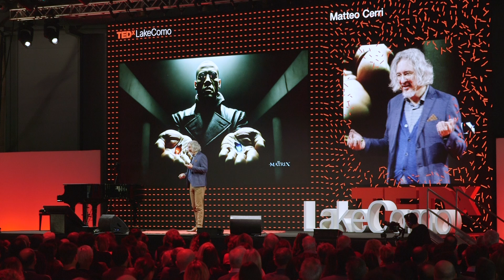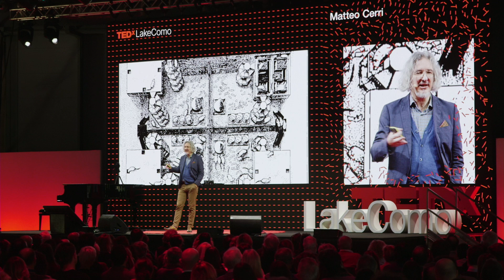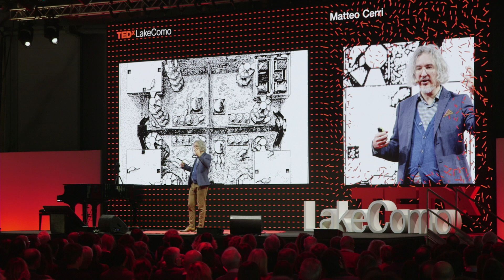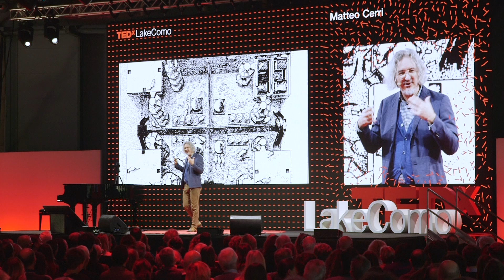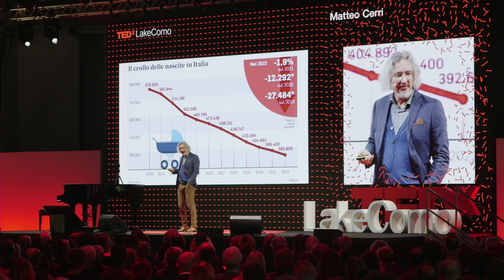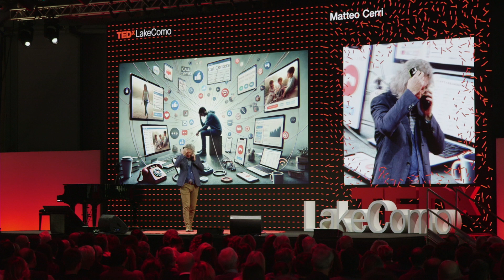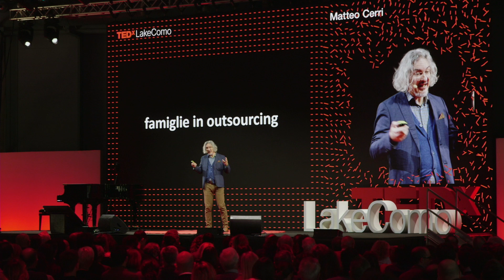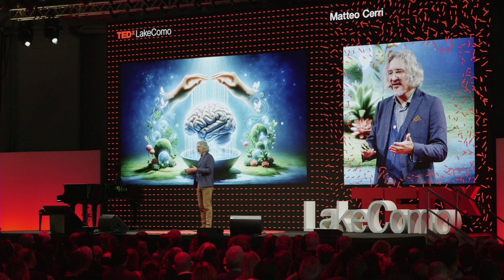Uomini e topi: dalla ricerca di paradisi sociali a mondi distopici | Matteo Cerri | TEDxLakeComo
Come evolverà la nostra vita sociale e come co-abiteremo su questo pianeta? Matteo Cerri rilegge una serie di esperimenti condotti a partire dagli anni Cinquanta dall’etologo John B. Calhoun evidenziando straordinarie affinità con le dinamiche della vita sociale contemporanea: possiamo osservare i topi per comprendere meglio il comportamento umano? E se la ricerca di “paradisi sociali” – come racconta l’esperimento - contribuisse a creare mondi distopici? Men and mice: from the quest of social paradise to dystopian world. How will our social lives evolve and how will we cohabit on this planet?  Matteo Cerri revisits a series of experiments conducted since the 1950s by ethologist John B. Calhoun, highlighting remarkable similarities to the dynamics of contemporary social life. Can observing mice help us better understand human behavior? And what if the pursuit of “social paradises” — as the experiment suggests — contributes to the creation of dystopian worlds?
Questo intervento è stato presentato a un evento TEDx, che utilizza il format della conferenza TED ma è stato organizzato in maniera indipendente da una comunità locale. Per maggiori informazioni, visita il sito Matteo Cerri è medico e professore in fisiologia presso il Dipartimento di Scienze Biomediche e Neuromotorie dell'Università di Bologna. Si occupa di fisiologia del sonno, di ibernazione e termoregolazione. Matteo Cerri is a physician and professor of physiology at the Department of Biomedical and Neuromotor Sciences at the University of Bologna. His work focuses on sleep physiology, hibernation, and thermoregulation. This talk was given at a TEDx event using the TED conference format but independently organized by a local community.